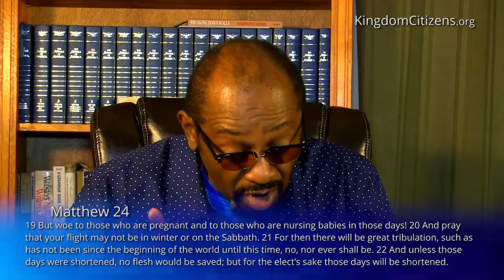Mindset of the End Times (Kingdom Culture Center 264)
Welcome to the Kingdom Culture Center. Here, we discuss God's Kingdom as Jesus taught, and how to pursue our purpose in Him.